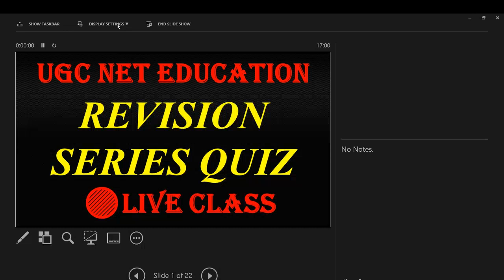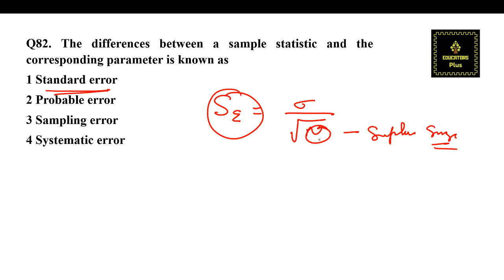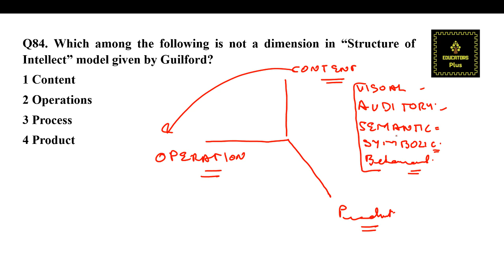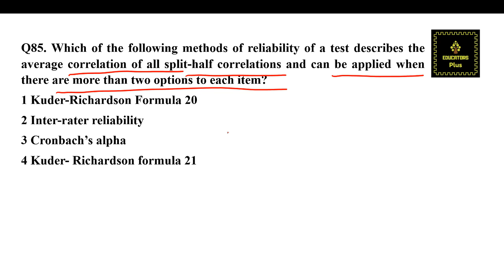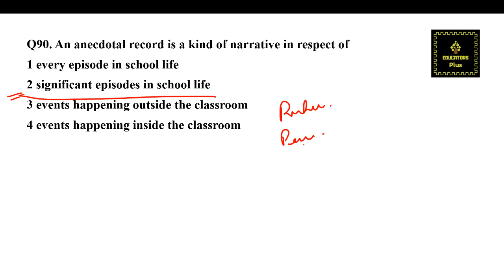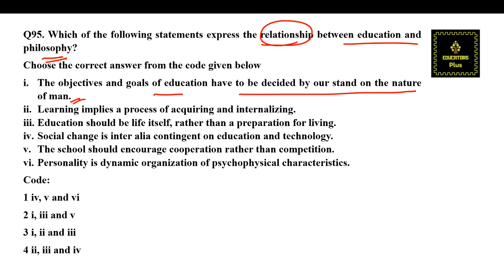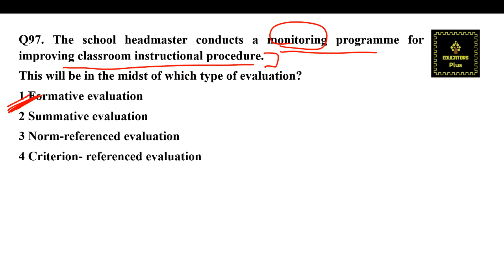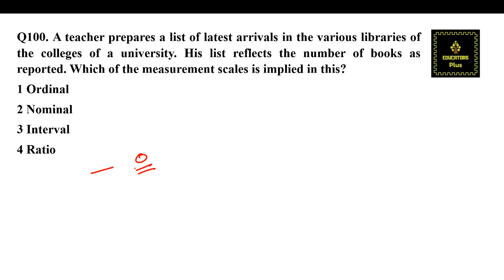🔴BEST QUESTIONS OF UGC NET EDUCATION II NTA UGC NET PAPER 2 EDUCATION QUIZ 10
FOR PAID SURESHOT JRF ONLINE BATCH OF PAPER 1 AND EDUCATION 09, FOR PROSPECTUS AND REGISTRATION FORM drop a mail or Whatsapp.